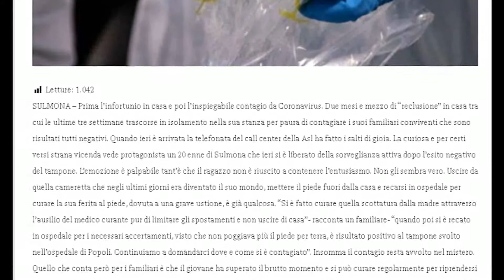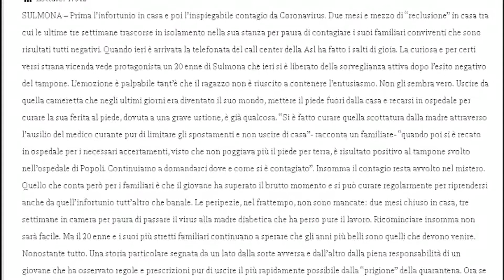CHIUSO IN CASA PER VIRUS E INFORTUNIO, GIOVANE LIBERO DOPO DUE MESI E MEZZO